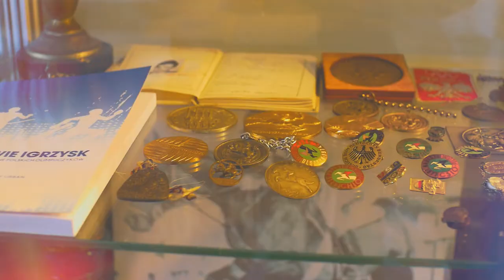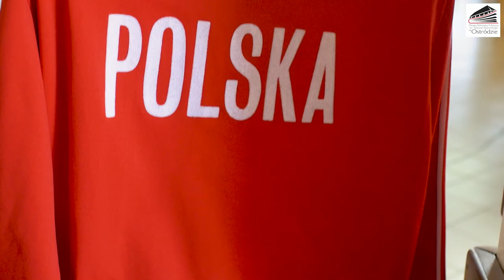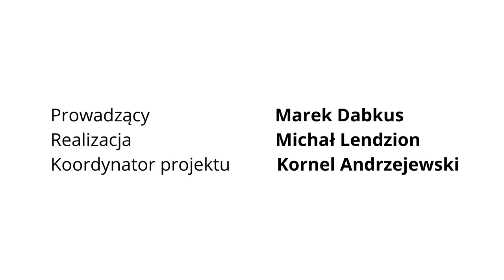Kronika Olimpijska Warmii i Mazur - odcinek 4 (Monachium 1972)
Igrzyska Olimpijskie w Monachium - słynne, choć niestety to czarna karta historii w związku z napaścią terrorystów na wioskę olimpijską...
Mimo tych okoliczności to ważne Igrzyska dla naszego sportu:
* Występ Marka Jóźwika (później znanego komentatora)
* Debiut olimpijski ważnej postaci Kortowa Stanisława Iwaniaka
* Narodziny "Orłów Górskiego"!

O wszystkim na pięknym tle Muzeum Sportu w Olsztynie opowiada Marek Dabkus! Zapraszamy!

Film realizowany w ramach projektu Miejskiej Biblioteki Publicznej w Ostródzie "Z piłką między wersami - wielki sport w małej bibliotece". Dofinansowano ze środków Ministra Kultury, Dziedzictwa Narodowego i Sportu pochodzących z Funduszu Promocji Kultury.

Organizator: Miejska Biblioteka Publiczna im. Tadeusza Stępowskiego w Ostródzie
Partnerzy projektu: Wydawnictwo Sine Qua Non, Księgarnia Labotiga, Klub Sportowy Constract Lubawa, Wama-Sport, Fundacja Kuźnia Kołodzieja